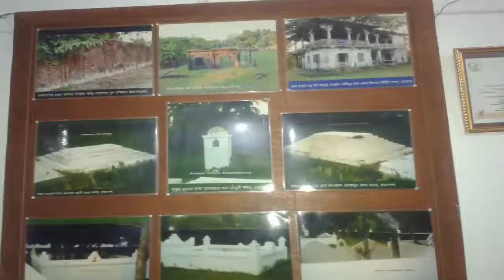Hason raja,jadugor images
Hason raja shithe jadugor ar images.